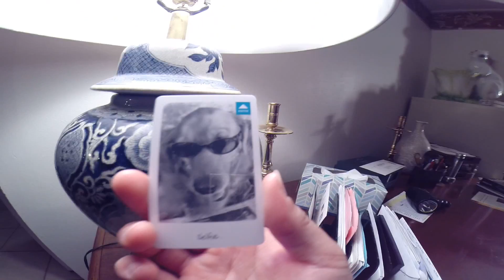UNEXPECTED FINDS!!!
Interesting finds!